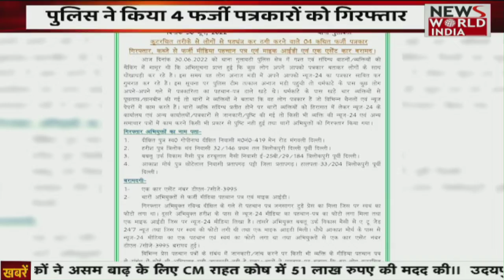Special Bulletin: हिंदी समाचार बुलेटिन। शाम तक की खबरें | Breaking News । News World India